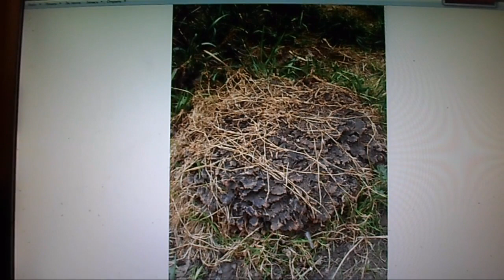Железов В Примеры губительных приемов классического садоводства